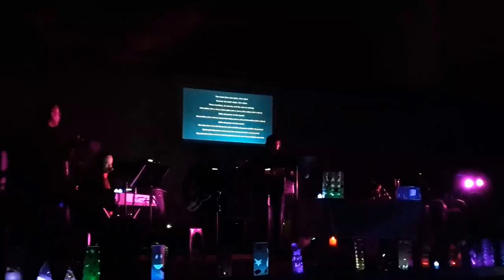Fete des lumieres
9 decembre 2016 - Fete des lumieres au Cours Bastide à Marseille
Au chant, Mr Lopez , le directeur de cet etablissement ! formidable !